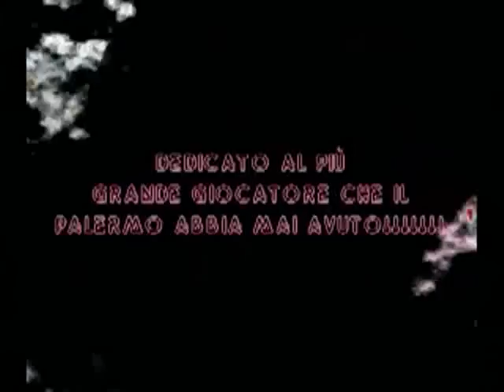Amauri tribute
tributo al più grande giocatore che il palermo abbia mai avuto!AMAURI resterai XSEMPRE nei nostri cuori!4EVER